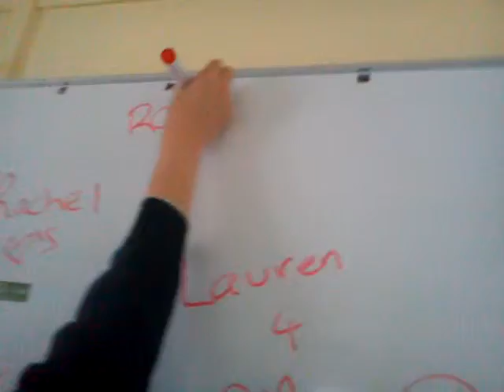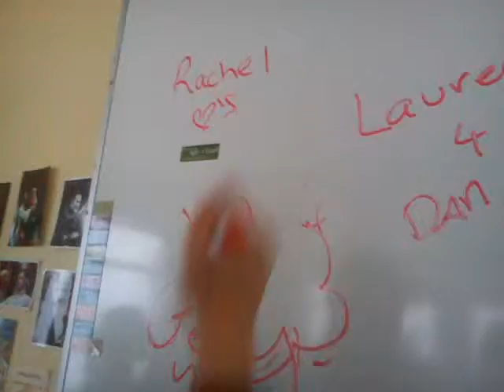2B are unbelievably coooool! :)